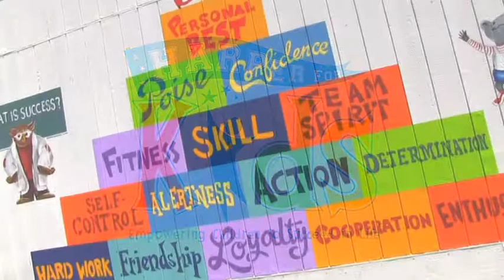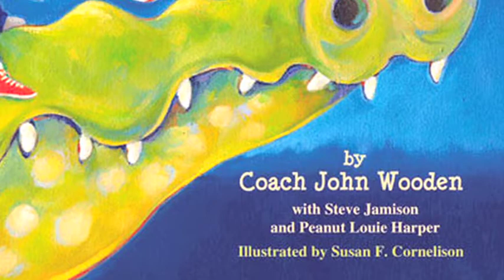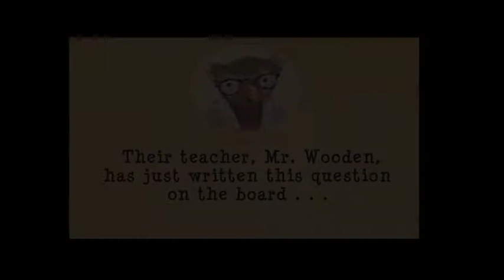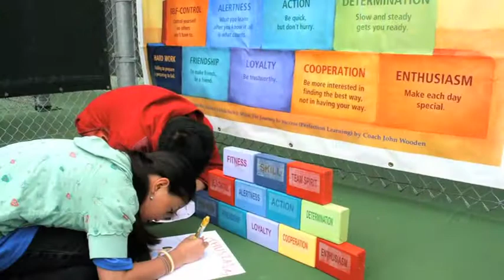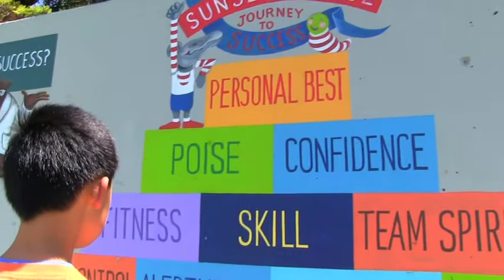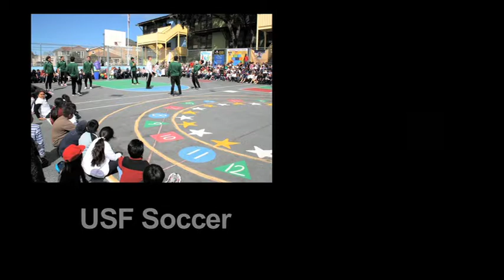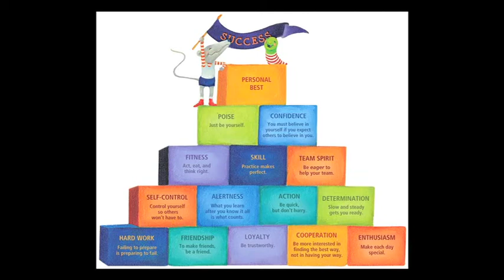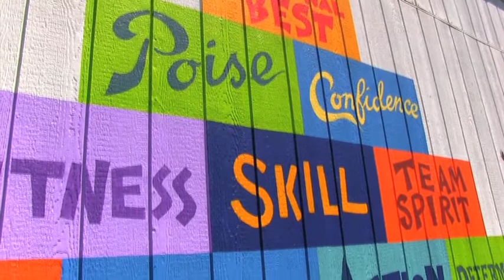Harper for Kids (Children's Nonprofit Organization)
Harper for Kids is a children's nonprofit based in San Francisco, Its Youth development program is based on John Wooden's Pyramid of Success.